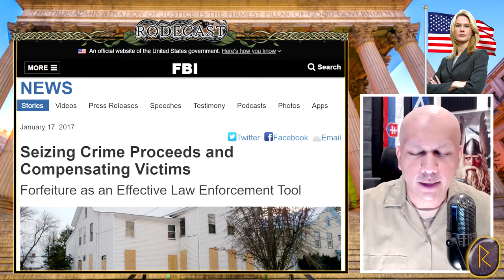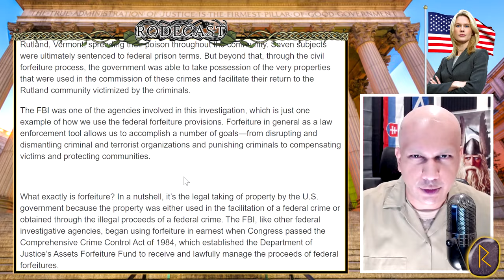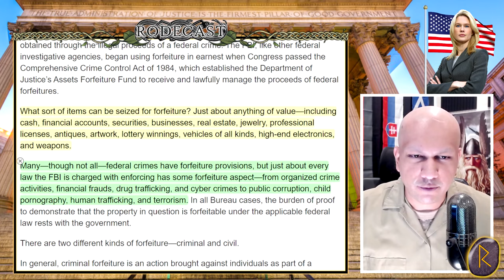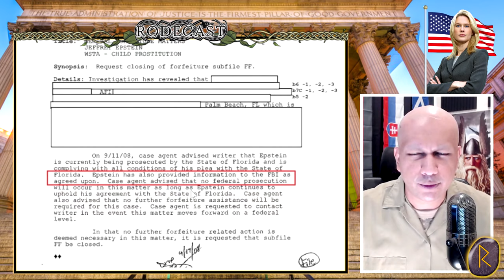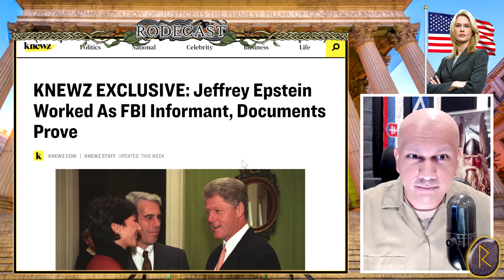This Document DOES NOT Prove Epstein Was An FBI Asset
I breakdown the latest claims made by Knewz and other outlets that a "new" FBI document reveals Epstein was an FBI asset. This is not the case. I break down the flaws in this claim. And I explain what this document most likely means based on the actual facts of the case.

▶ My Educational and Professional Qualifications:
Academic Training: